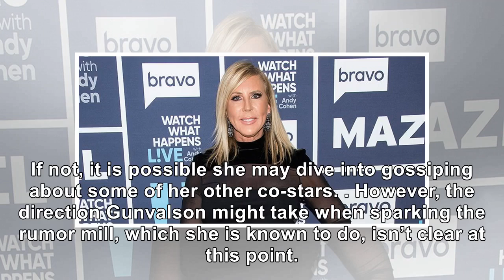‘RHOC’ Star Vicki Gunvalson Thanks Steve Lodge For Reportedly Saving Her Job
March 6, 2019 Daniel Boczarski / Getty Images Kristina Smolenski Nelson Gunvalson talks possible eng...